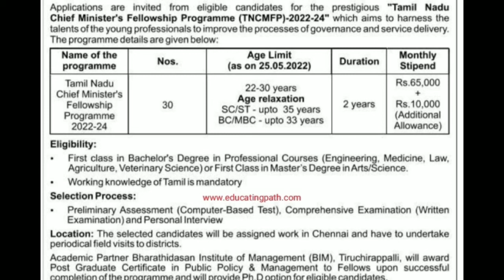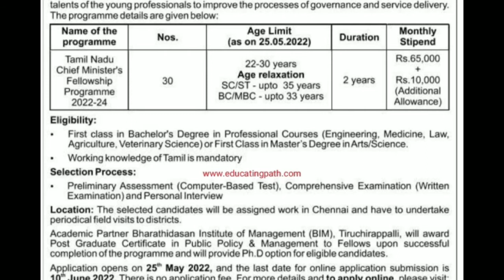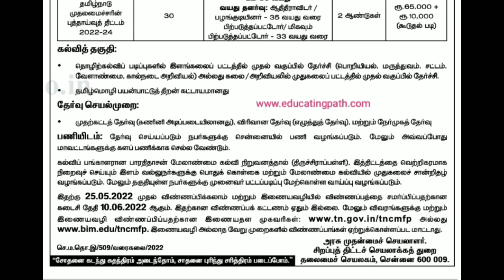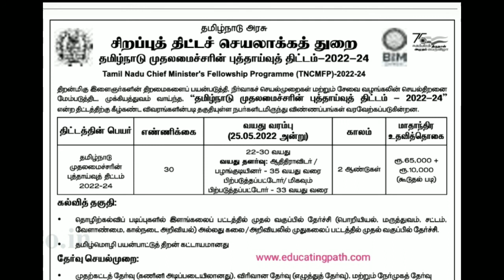Tamilnadu Chief Minister Fellowship Programme job vacancy